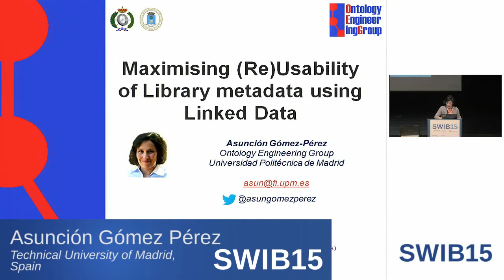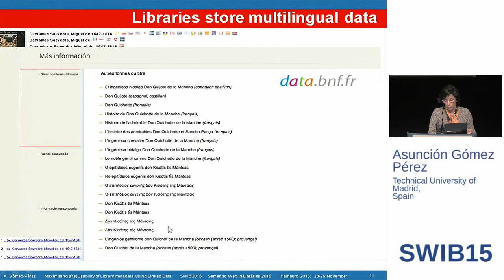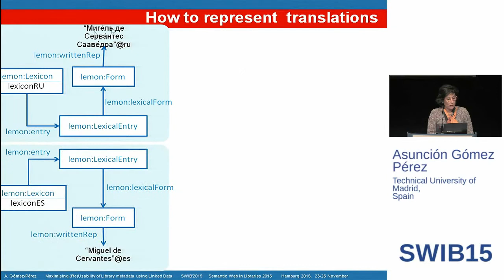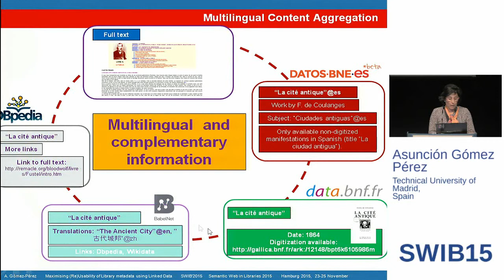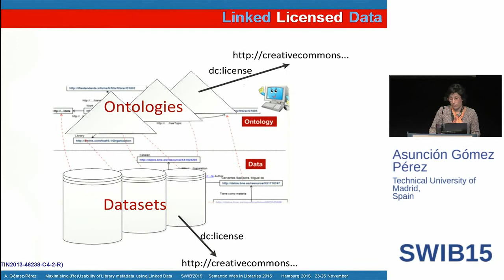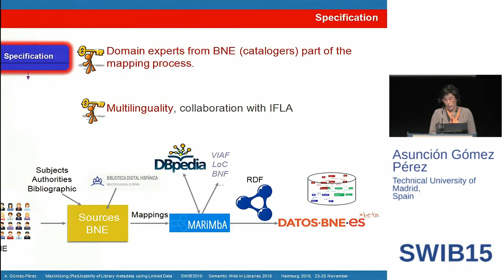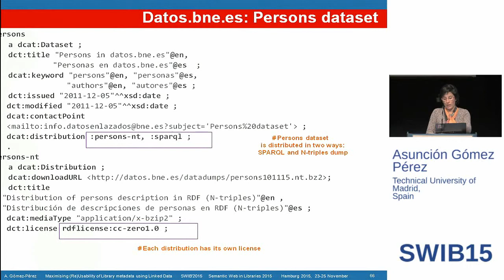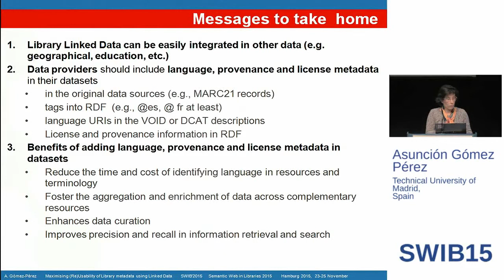Maximising (Re)Usability of Library Metadata Using Linked Data / Asunción Gómez Pérez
Keynote by Asunción Gómez Pérez, Technical University of Madrid, Spain.
Title: Maximising (Re)Usability of Library Metadata Using Linked Data

Abstract: Linked Data (LD) and related technologies are providing the means to connect high volumes of disconnected data at Web-scale and producing a huge global knowledge graph. The key benefits of applying LD principles to datasets are
i. better modelling of datasets as directed labelled graphs,
ii. structural interoperability of heterogeneous resources,
iii. federation of resources from different sources and at different layers inlcuding language annotation,
iv. a strong ecosystem of tools based on RDF and SPARQL,
v. improved conceptual interoperability due to strong semantic models such as OWL and shared semantics due to linking and
vi. dynamic evolution of resources on the web.
In this talk, I will explore challenges related with the (Re)Usability of library linked metadata in the field of cultural heritage and for other purposes. I will argue that for maximizing (re)use of library linked metadata it is crucial to represent core aspects related with Linguistic, Provenance, License, and Dataset metadata. A proper representation of these features using W3C standards and the use of W3C best practices and guidelinesfor multilingual Linked Open Data:
i. produce better library linked metadata that could be used later on for diagnosing and repairing other external resources;
ii. facilitate rights management, and consequently the access and reuse of metadata and data delivered under different license schema;
iii. enable navigation across datasets in different languages thanks to the exploitation of links across multilingual data;
iv. help data providers and data consumers to go a step further when cataloguing, searching and building cross-lingual applications that use open library linked metadata;
v. increase exploitation when library linked metadata will be used with licensed (open or closed) linked data in other domains. I will also present approaches that use datos.bne.es library linked metadata with geographical information to produce new insights and innovation.

SWIB15 Conference, 23 – 25 November 2015, Hamburg, Germany.